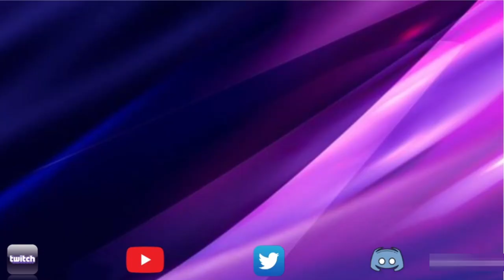Act 9.1.6 Easy Path Completion Walkthrough | Sow the Wind | Marvel Contest of Champions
00:00 Introduction
01:35 She-Hulk
02:52 Thor (Jane Foster)
04:36 Sentry
06:26 Scarlet Witch
09:06 Venom
10:26 Void
15:35 Boss (X-23 Orochi)